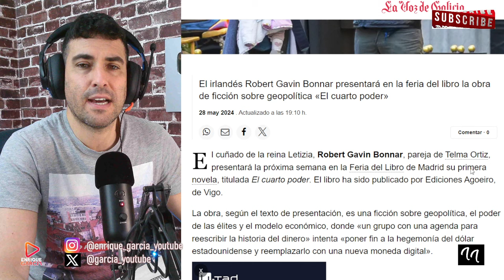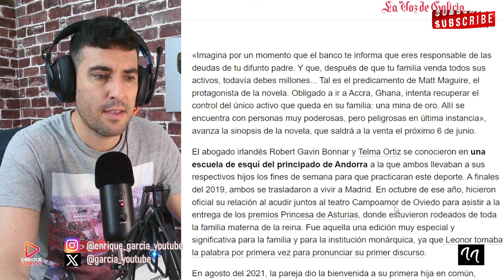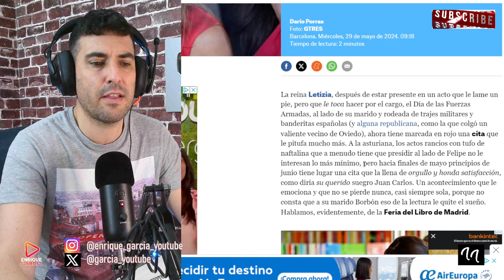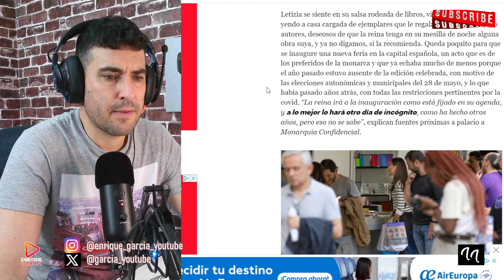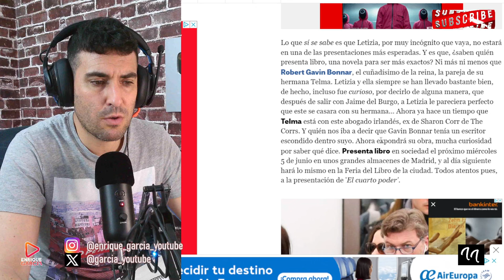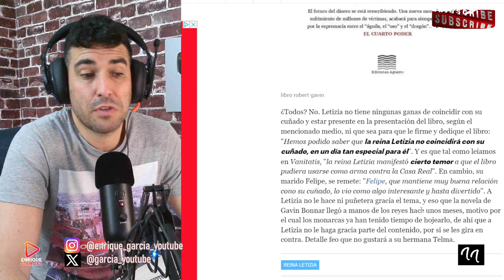LA REINA LETIZIA `VETA´ LA FERIA DEL LIBRO DE MADRID, TRAS SACAR LIBRO SU CUÑADO, MARIDO DE TELMA